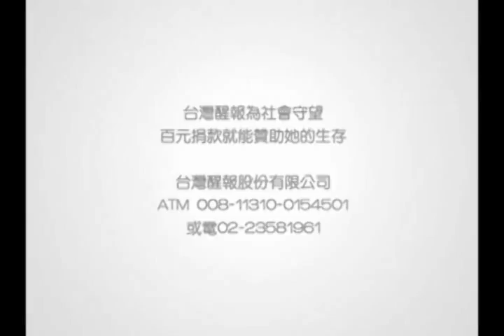身障者推銷鳳梨酥 馬英九開心吃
【台灣醒報記者劉運台北報導】「好吃，甜度恰到好處，大家可以多多血拼購買！」總統馬英九今天在「千里傳情 愛獻101」伴手禮促銷展售記者會上試吃身心障礙者製作的鳳梨酥，並滿意推薦。至於內政部長李鴻源則穿梭各攤位，對伴手禮品讚不絕口，呼籲民眾以行動支持並鼓勵身障者自立發展，現場備感溫馨！

今年是內政部第9年辦理「中秋愛心伴聯合促銷活動」，用以表達對身心障礙福利機構及團體的支持。名模紀亞文今天也出席代言表達支持。在今天的促銷展售記者會上，有幾十家的身心障礙福利機構及團體出席，提供他們製作的各式各樣糕點、手工餅乾、咖啡茶飲等禮品。

馬英九今天致詞時指出，台灣共有100多萬的身心障礙者，他們透過許多不同種工作包括洗車、洗衣、水果包裝、烘培等，為社會提供貢獻。馬英九說，政府會持續的關心並支持社會上的身心障礙者。

「由身心障礙者製作的產品品質愈來愈好，已到達一般店家的程度」，李鴻源今天表示，內政部在過去持續輔助身心障礙者，就是要落實社會福利。他呼籲各級政府及民營單位化愛心為實質幫助，以購買行動幫助身障者自立發展，為身心障礙團體創造銷售成績！

李鴻源部長今天也特別致贈感謝狀，給認購金額達120萬的第一銀行、認購金額達40萬元的台塑關係企業、認購金額達30萬元的財經資訊股份有限公司，及其它數十位認購金額達10萬元以上的公司團體機構。